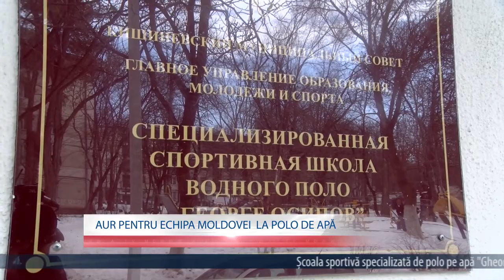Aur pentru echipa moldovei la polo de apă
Școala sportivă specializată de polo pe apă "Gheorghe Osipov din capitală are printre discipolii săi echipe de câștigători. În fiecare an, elevii acestei instituții sportive se întorc acasă cu  medalii, nici de această dată sportivii n-au făcut o  excepție. Echipa "Chișinău-1" a devenit   cîștigătoarea Turneului de Crăciun la polo pe apă, și a învins  în finală echipa adversară din Moscova.